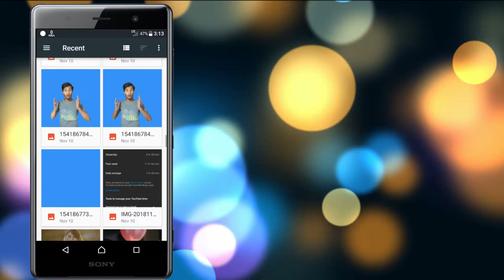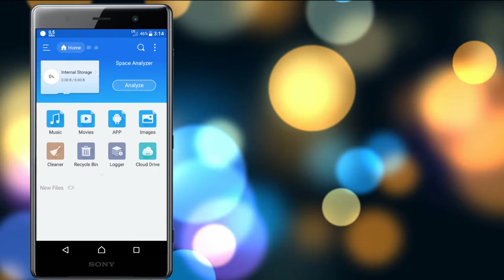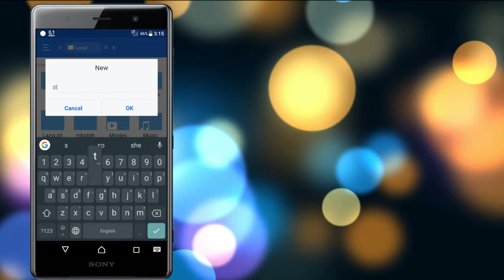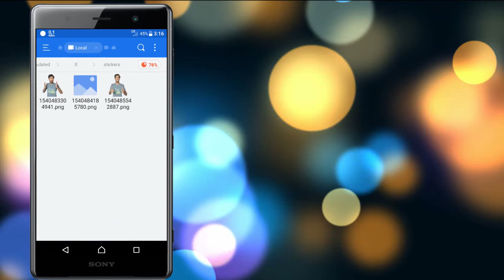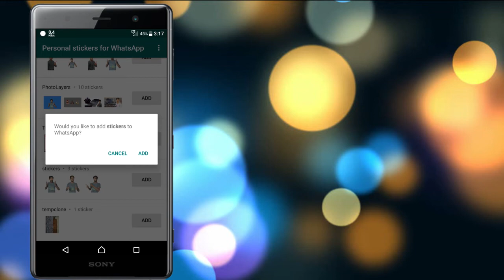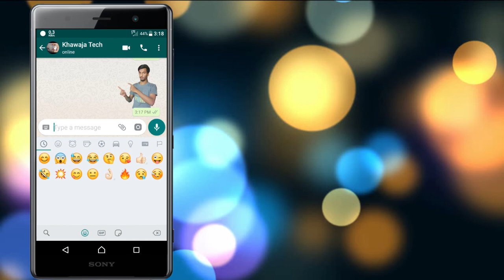Create Your Personalized Whatsapp Stickers | Whatsapp New Trick 2019 | [Urdu/Hindi]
Assalam o Alaikum friends:
                                      Aaj ki is video me hum baat karain gy WhatsApp ki 1 nayi trick k baaray me!
K kaisay aap khud apnay whatsapp k stickers bana saktay hain!